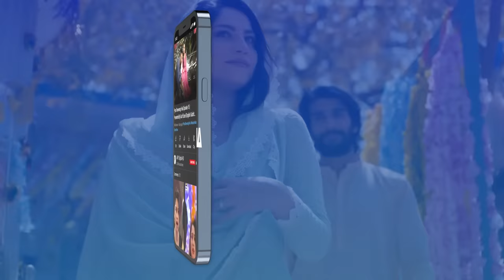Hone Wali Bhabhi ke Sath Dinner 😍 Baby Baji